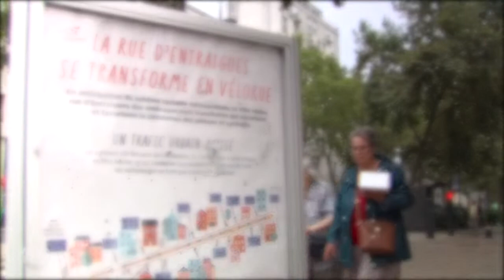TOURS - La taxe foncière a augmenté de 15 %